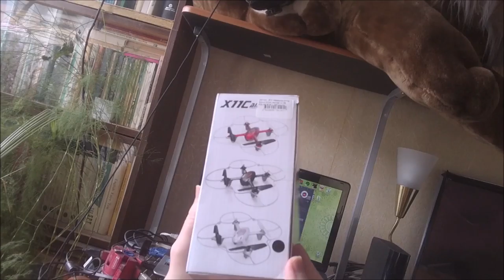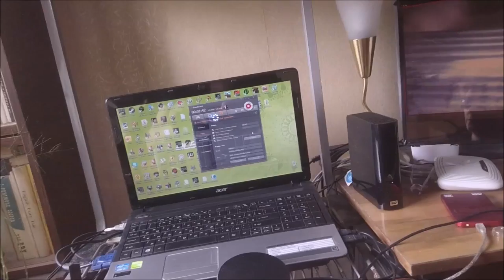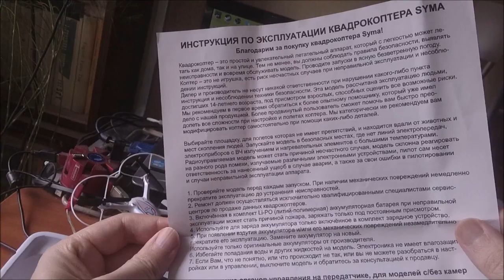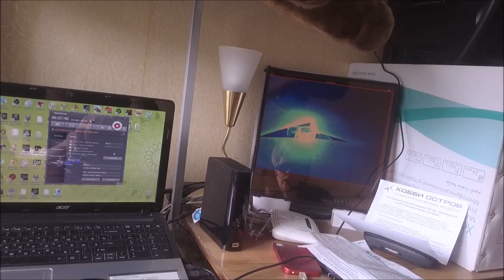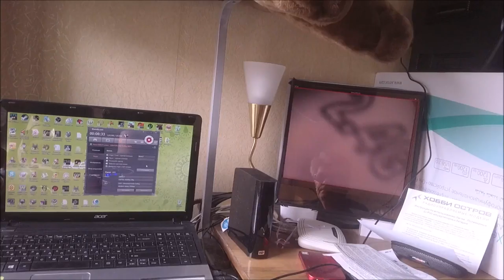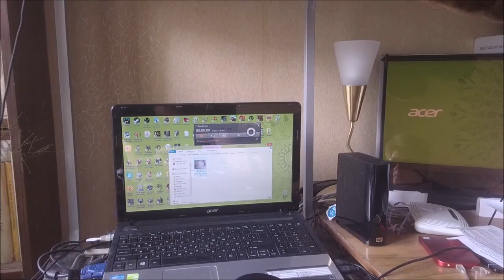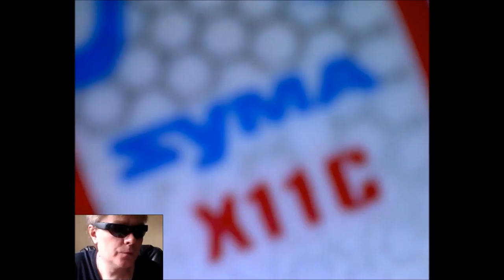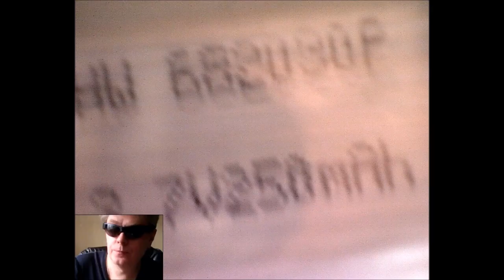Drone Quadcopter x4 SYMA X11C Air kostandi George Kostandi